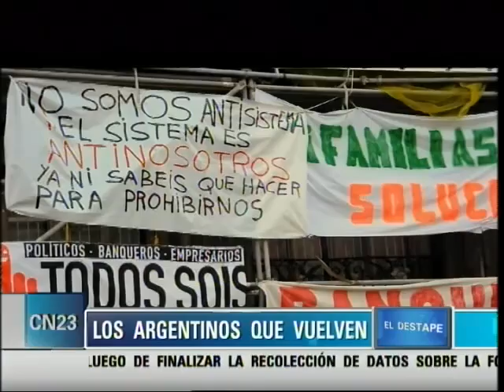Los Argentinos que vuelven y la crisis española - El Destape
Con la crisis argentina partieron miles de jóvenes a buscar un futuro mejor a España. Diez años después, muchos de ellos vuelven porque su país de origen se encuentra en una mejor situación y la crisis financiera europea los expulsa.